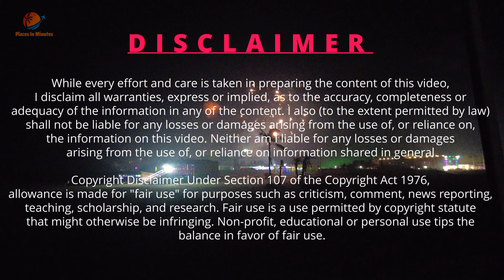বর্ষবরণ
We celebrated the new year eve at Mandarmani and did not expect such a grand celebration. We were mesmerised to see firworks and program celebrated at our resort.